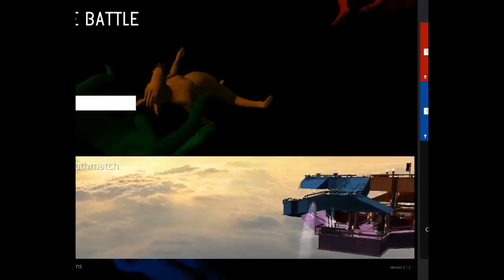VS Episode 119: Jeremy vs. Lindsay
Jeremy and Lindsay embrace their inner Calebs.